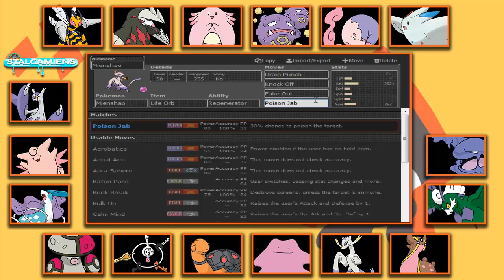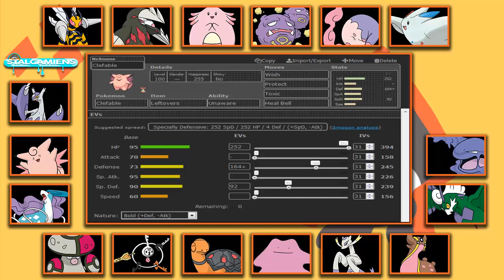[CPF S7] Pokemon ORAS Team Building - Stalgamiens VS Vitrolles Vipers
La Compétion Pokémon Francophone continue avec cette septième semaine ! Et pour notre équipe, cela va être face au Vitrolles Vipers de Chris qui possède des duos offensifs et defensifs intéressants pour cette competition .Et vous qui auriez vous choisi ?!

La compétition commencera aux alentours du 21 Septembre, a raison d'un combat par semaine entre les participants suivants :